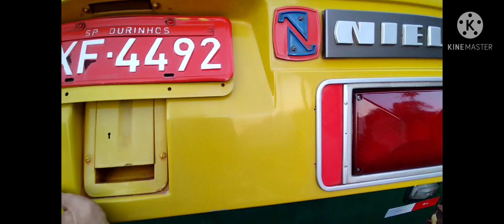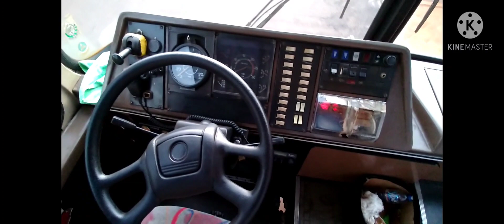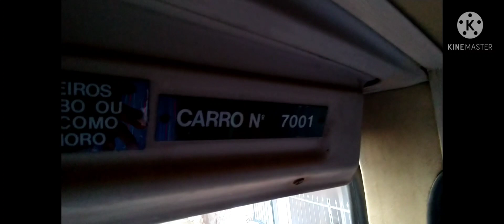APRESENTANDO NOSSO EX ESPRESSO BRASILEIRO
NESSE VÍDEO VAMOS FALAR OQ A GENTE TEM INTENÇÃO DE FAZER NO CARRO EM QUESTÃO DA REFORMA, E TAMBÉM SE VAMOS VENDER ELE OU NAO... ESSE VÍDEO MERECE MUITO SEU LIKE. QUEM NÃO SE INSCREVEU CORRE SE INSCREVER...